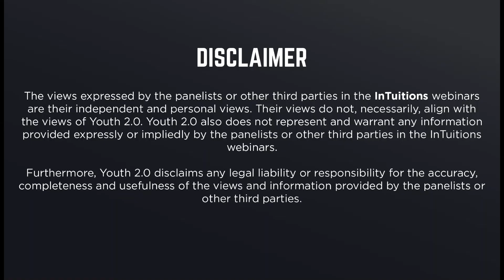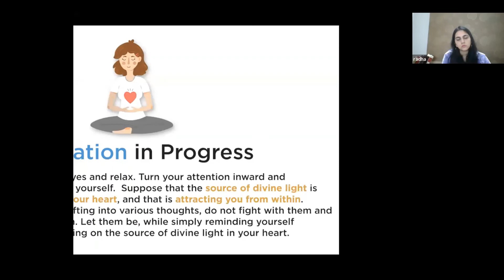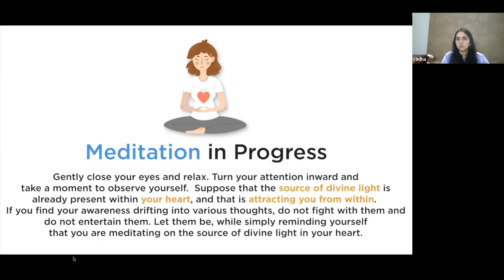Habits of Happiness | InTuitions | YOUth 2.0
InTuitions on "Habits of Happiness"
Join Kesava, Upasana and Radha for a candid conversation on "Habits of Happiness"
YOUth 2.0 is a virtual space designed to provide an opportunity for YOU to aspire and become your BEST version through live virtual events, opportunities to go within, connect with others and express yourself.